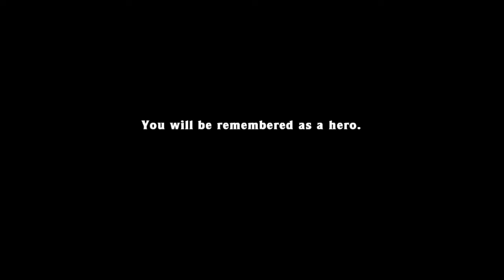(Uncut) First Successful Hell Run - Spelunky